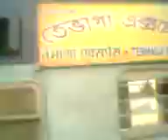ALCO ACCELERATES WITH TEBHAGA EXP.........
24/04/2013:Bwn wdm3a 18807 accelerates through dakshineshwar with 13161UP koaa-balurghat tebhaga exp at its tow.